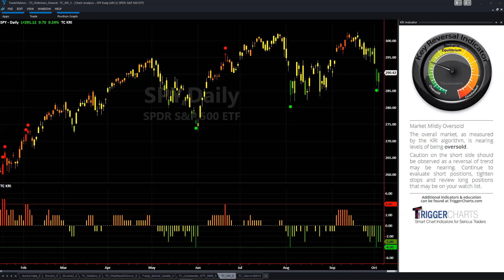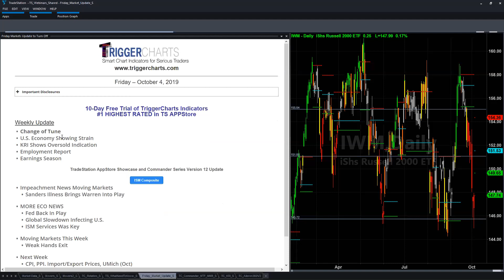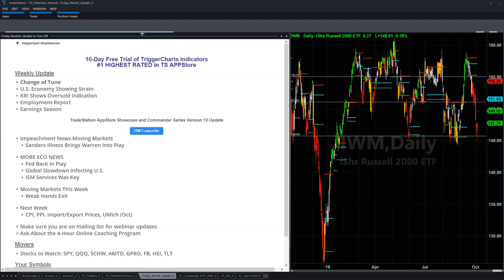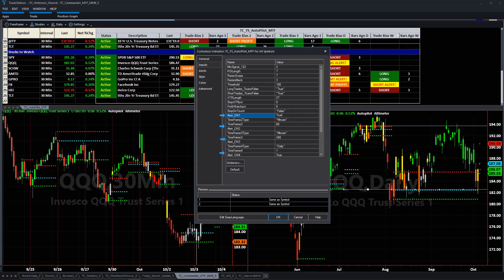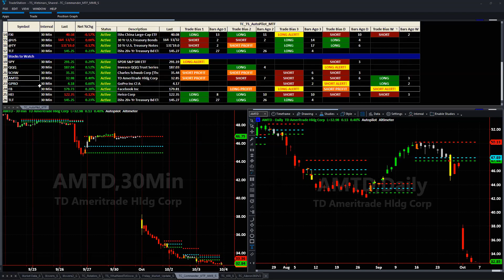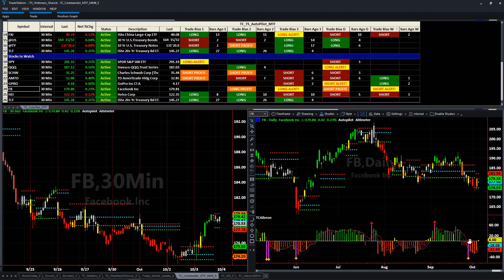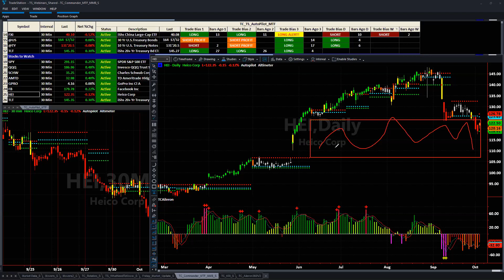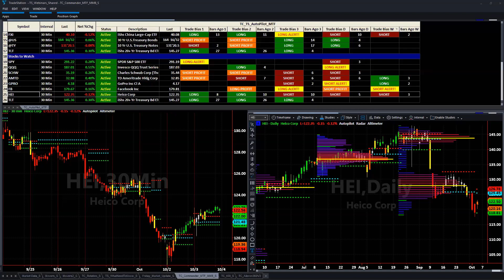TriggerCharts - Pre-Market Rundown (October 4, 2019)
Weekly Update

- Change of Tune
- U.S. Economy Showing Strain
- KRI Shows Oversold Indication
- Employment Report
-  Earnings Season
- Impeachment News Moving Markets
-- Sanders Illness Brings Warren Into Play

MORE ECO NEWS

- Fed Back In Play
- Global Slowdown Infecting U.S.
- ISM Services Was Key

Moving Markets This Week
- Weak Hands Exit

Next Week
- CPI, PPI. Import/Export Prices, UMich (Oct)

Make sure you are on mailing list for webinar updates.
Ask About the 4-Hour Online Coaching Program

Movers

- Stocks to Watch: SPY, QQQ, SCHW, AMTD, GPRO, FB, HEI, TLT